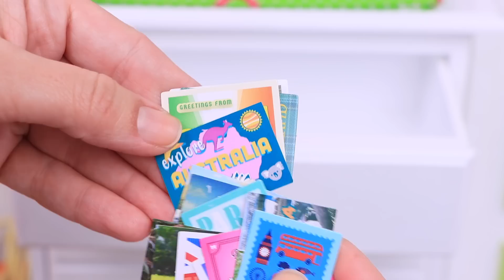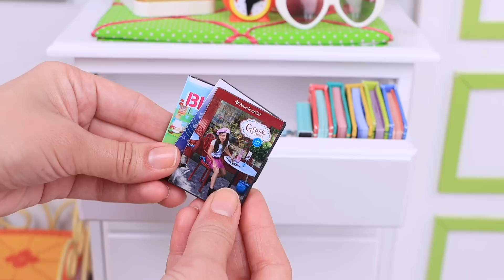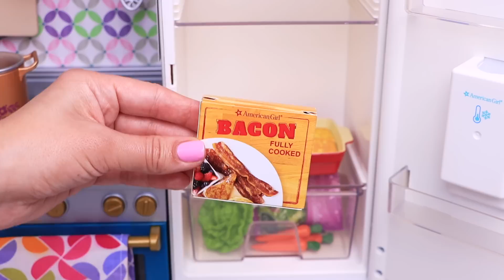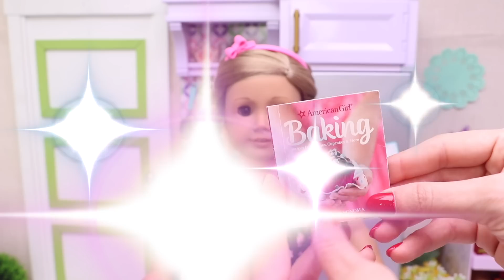Doll shares good habits for kids! Play Dolls rules for healthy teeth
Doll shares her rules for a health routine to keep her teeth clean. Play Dolls collection of stories for children.